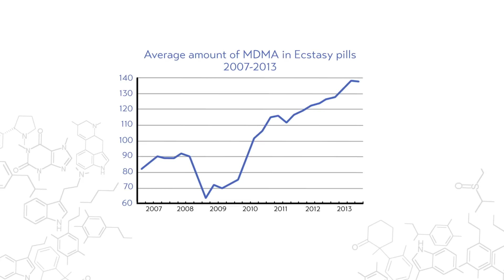How to handle strong ecstasy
MDMA-pills used to be around 90 miligrams. Nowadays, their  usually above 150mg, going up to lethal dosages. How and why did this happen?

Store your Bitcoin against 6% interest on BlockFI 🤩

MY FAVORITE BOOKS ABOUT THE DRUG WAR
Patrick Winn - Hello, Shadowlands
Johann Hari - Chasing the Scream
Jay Stevens - Storming Heaven; LSD and the American Dream

Listen to these on Audible Plus, and get one title for free per month

GEAR
Or check out some of the gear that was used to shoot this video

Panasonic GH5
Leica 15mm
Rode NT2A
Canon 600d